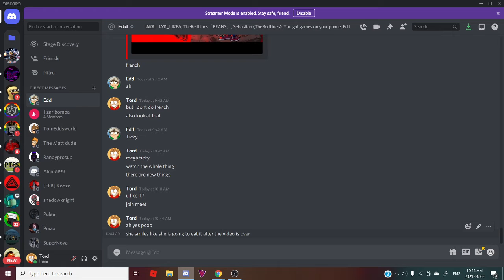A discord Easter egg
The code is ctrl / then press hh right arrow nk